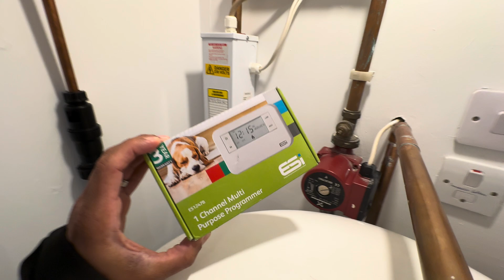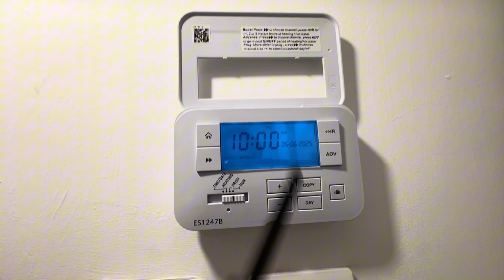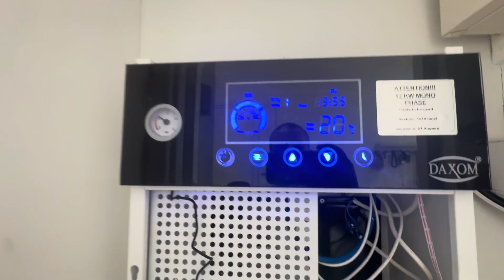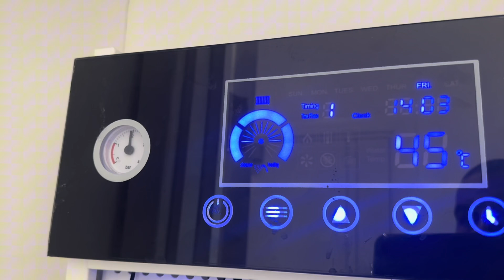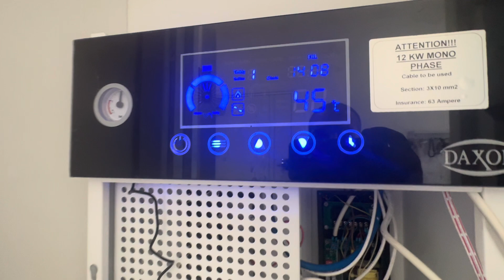Quick fix or Bigger issue?!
In this video, we’re tackling two jobs — a Daxom 12EDM electric boiler that’s overheating and a programmer replacement.

You’ll see how we diagnose the issue, carry out the repair, and get things running smoothly again — or do we?!